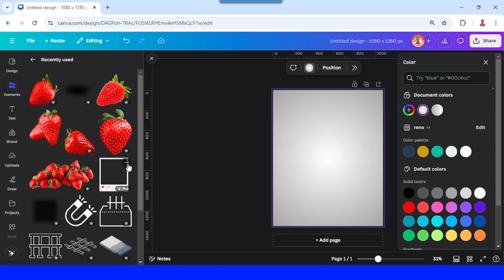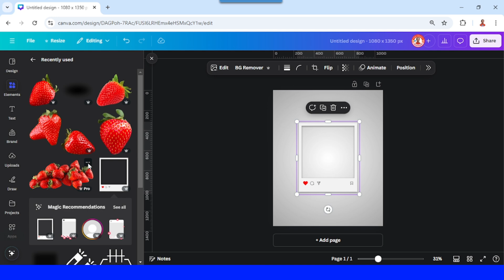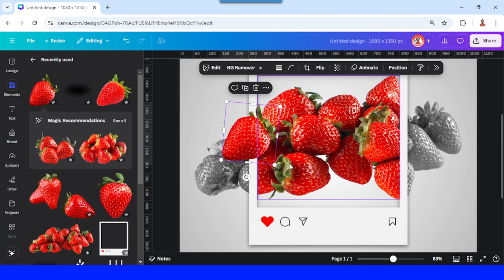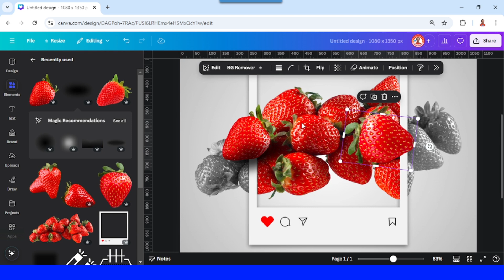Color Pop Out Photo Manipulation in Canva | Step-by-Step Tutorial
🎨 Welcome to another exciting Canva tutorial! In this video, I'll guide you through a simple step-by-step process to create a stunning color pop out photo manipulation.

Whether you're a beginner or an experienced designer, this 3d pop out effect  canva hacks tutorial will help you master this eye-catching effect in no time. 🌟